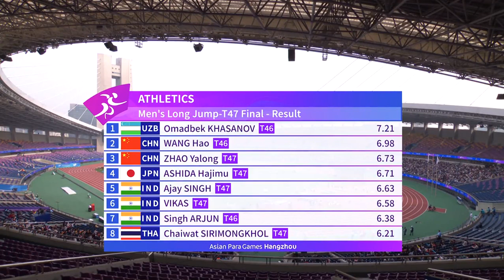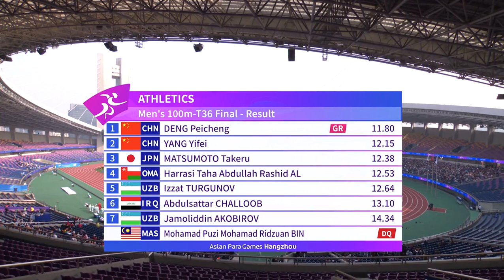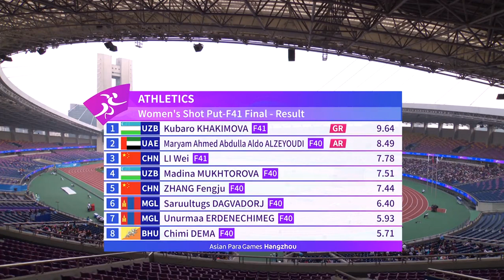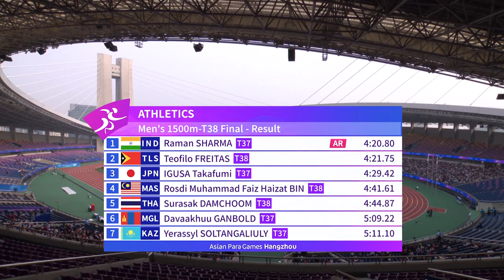Hangzhou 2022 Asian Para Games 2022 Daily Highlights 27Oct2023 Part01